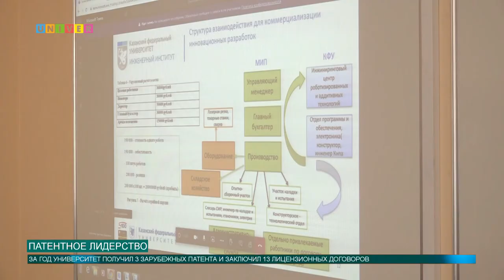ПАТЕНТНОЕ ЛИДЕРСТВО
Казанский федеральный университет в очередной раз стал «лучшим учреждением по изобретательству среди ВУЗов Республики Татарстан».